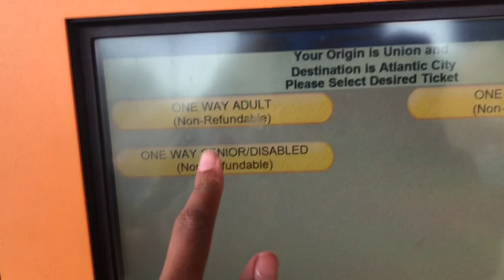GRWM/VLOG: 4 Hour Train Ride To....!? + Wet & Wavy Look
Snapchat👻: Minaabaaby
SoundCloud 🎶: Jersey’s Queen c(;
Twitter🐥: MinaSavagee

FAQ❓
Age: 21
Ethnicity: Black & Native Hawaiian
Camera: iPhone 8 plus
Editing: iMovie